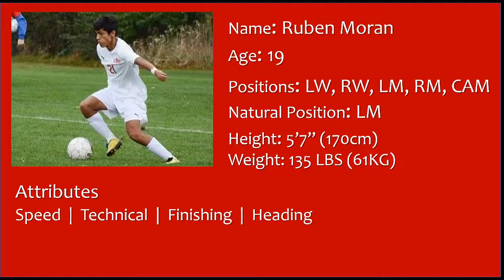Ruben Moran Soccer Highlights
Ruben Moran is an explosive goal scoring winger with skills to burn defenders every which way. Starting off as a left midfielder, Ruben has shown his tactical awareness to play across the front line, finding himself in some brilliant goal scoring opportunities. Enjoy.